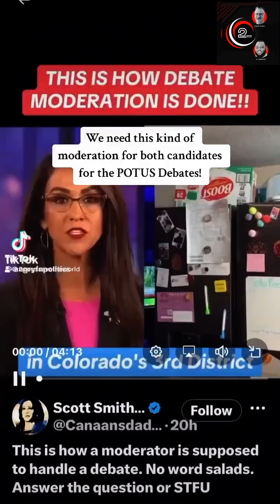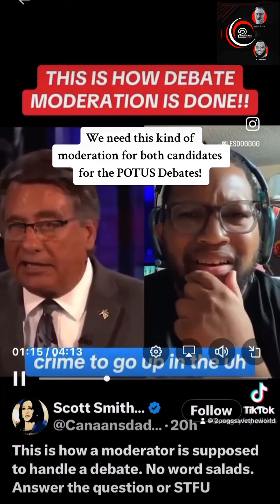This is how a Debate should be moderated!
We need this kind of moderation for both candidates for the POTUS Debates this year!